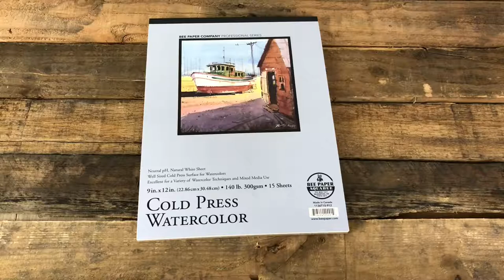Sổ màu nước Bee Cold Press 300gsm, gáy keo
Bee Paper Cold Press Watercolor Paper glue pad

• Giấy chuyên vẽ màu nước, bề mặt vân cold-press thích hợp cho vẽ màu nước, màu gouachae và các màu gốc nước khác.

Quy cách
• Màu giấy: Natural White
• Định lượng: 140 lb. (300 g/m²)
• Bề mặt: Cold-pressed
• Acid-free (không acid), độ bền cao.
• Quy cách: Đóng tập, gáy keo.